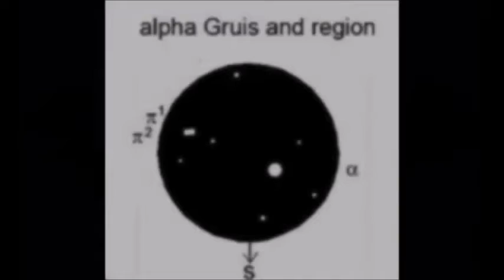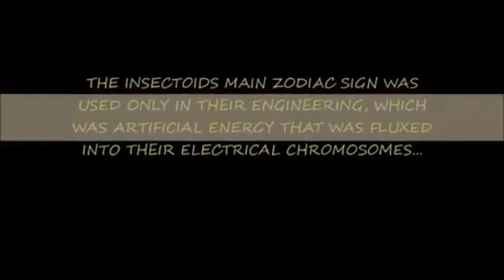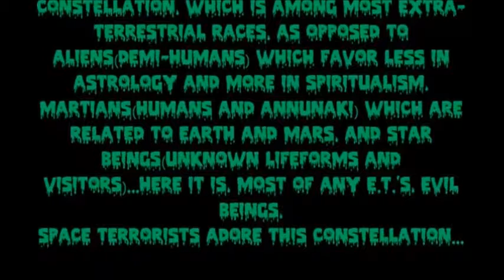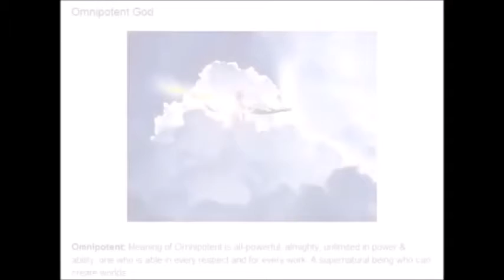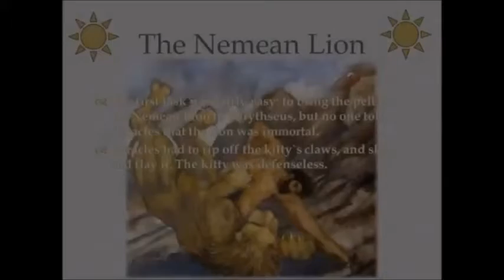Twilight Zone Beings And Lifeforms Main Zodiac Signs